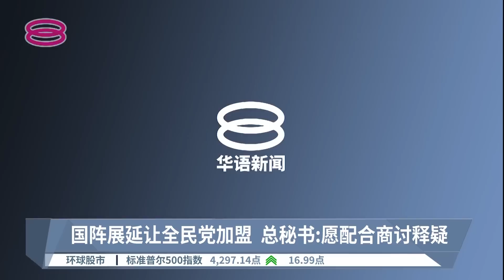6政党申请加入国阵 尚未决定是否收全民党【2022.08.16 八度空间午间新闻】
【6政党申请加入国阵  尚未决定是否收全民党】
全国大选山雨欲来，国阵昨晚召开最高理事会会议后透露，秘书处正在审查六个政党有意加盟的申请书。面对媒体追问，除了全民党以外，还有哪个政党申请加入阵线，国阵总秘书拿督斯里赞比里三缄其口。另外，马华总会长拿督斯里魏家祥则透露，国阵已经谈妥部分的议席分配。